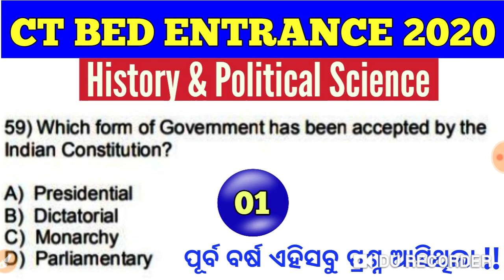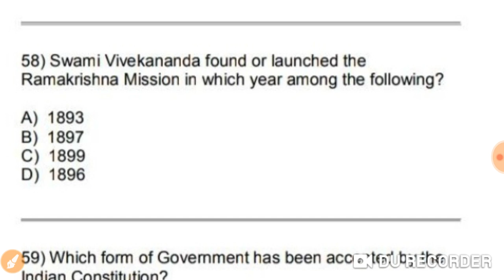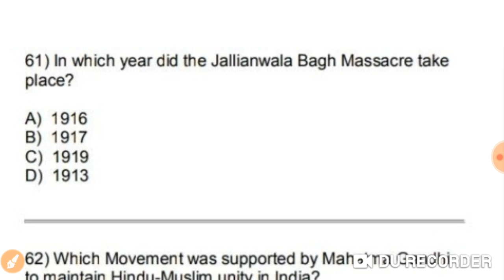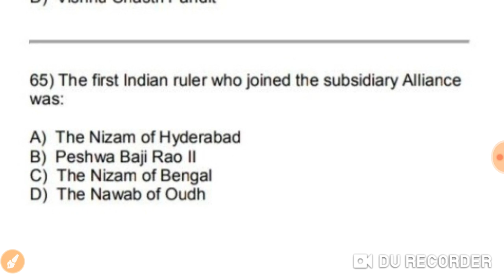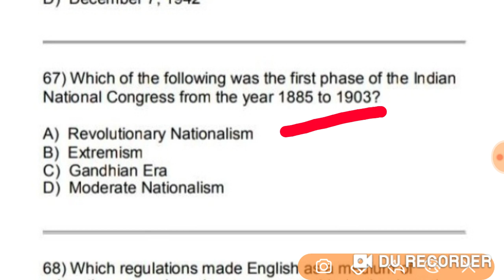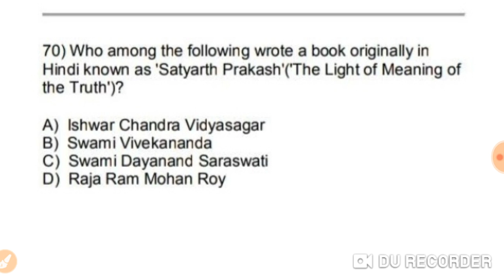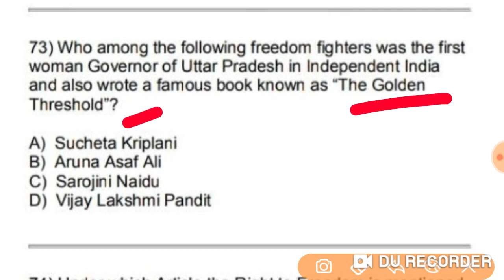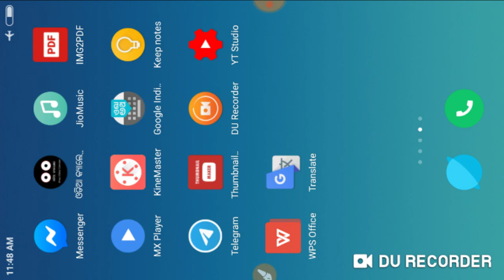Selected History & Political Science Questions for CT BED Exam 2020 !! BED Previous Years Questions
Selected History & Political Science Questions for CT BED Exam 2020 !! CT BED Previous Years Social Science  Questions !!

21 October 2020 Current Affairs !! Daily Current Affairs GK in English & Odia for All Exams !!

19 October 2020 Current Affairs !! Daily Current Affairs GK in English & Odia for All Exams !!

18 October 2020 Current Affairs !! Daily Current Affairs GK in English & Odia for All Exams !!

17 October 2020 Current Affairs !! Daily Current Affairs GK in English & Odia for All Exams !!

16 October 2020 Current Affairs !! Daily Current Affairs GK in English & Odia for All Exams !!

Target CT BED Entrance 2020 !! Odia Grammar Questions !! CT Previous Years Questions !!

15 October 2020 Current Affairs !! Daily Current Affairs GK in English & Odia for All Exams !!

CT BED ENTRANCE 2020 !! Science Questions !! CT Previous Years Questions !!

14 October 2020 Current Affairs !! Daily Current Affairs GK in English & Odia for All Exams !!

OAVS Recruitment 2020 !! Junior Clerk cum Accountant Vacancy 2020 !! Latest Odisha Jobs !!

Target CT BED Entrance 2020 !! Odia Grammar Questions !! CT Previous Years Asked Questions !!

12 October 2020 Current Affairs !! Daily Current Affairs GK in English & Odia for All Exams !!

Target CT BED Entrance 2020 !! Social Science Questions !! CT Previous Years Questions !!